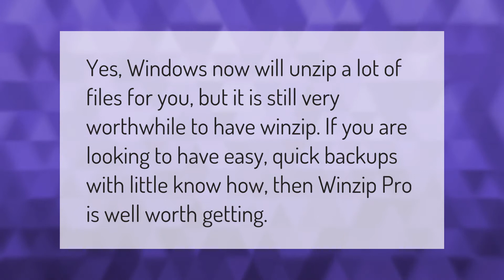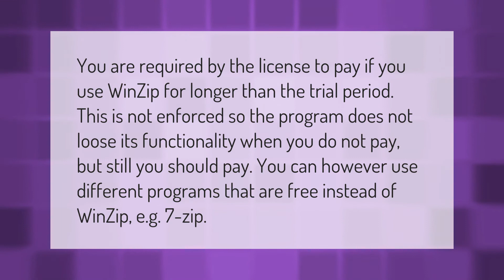Is it worth buying WinZip?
00:00 - Is it worth buying WinZip?
00:33 - Which is better WinZip or WinRAR?
01:04 - Why do I have to pay for WinZip?

Laura S. Harris (2020, December 31.) Is it worth buying WinZip?
    AskAbout.video/articles/Is-it-worth-buying-WinZip-201972